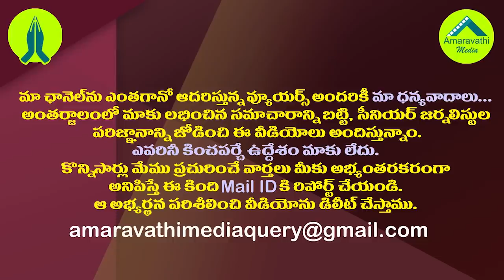చంద్రబాబు ఇక అసెంబ్లీ సమావేశాలకు దూరమేనా?| Chandrababu Naidu decided not to attend the assembly.!